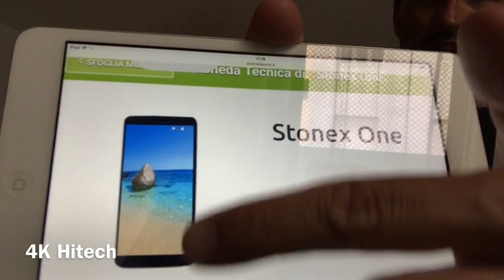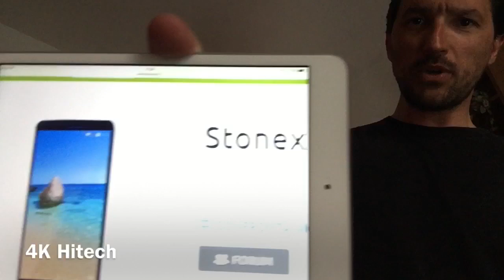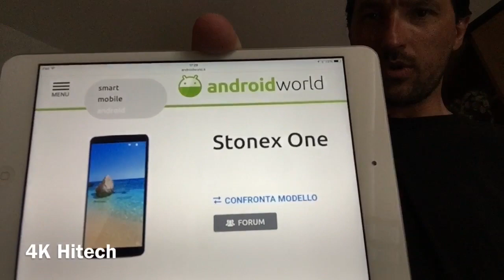Stonex one come sarà?